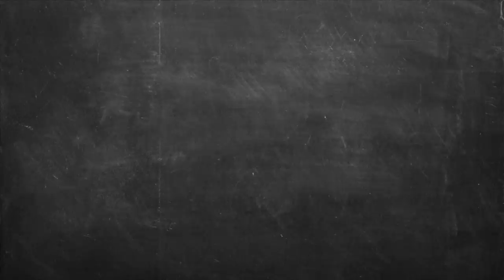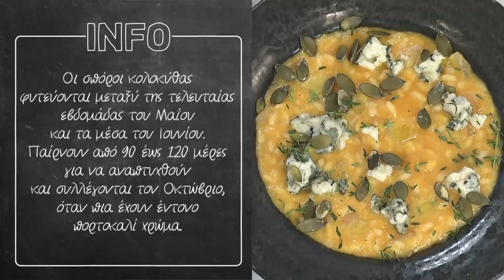Ριζότο κολοκύθας Επ. 07 | Kitchen Lab TV | Άκης Πετρετζίκης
Ριζότο κολοκύθας | Rizoto kolokythas | Άκης Πετρετζίκης

Παρουσίαση: Άκης Πετρετζίκης TV
Σκηνοθεσία: Πάνος Γεωργίου
Αρχισυνταξία: Τζίνα Γαβαλά
Διεύθ. Φωτογραφίας: Γιώργος Μιχελής
Οργάνωση Παραγωγής: Διαμαντής Αρακάς
Εμπορικό Τμήμα: Mary-Rose Ανδριανοπούλου,  Ζωή Κωνσταντοπούλου
Β. Σκηνοθέτη: Πολύβια Μενοίκου
Τεχνικός Προϊστάμενος: Θ. Σαββάκης, Βασίλης Καρυπιάδης Ο.Ε.
Σκηνογραφία: Αναστασία Χαρμούση
Γραφικά: Παναγιώτης Πατσιαούρας
Sous Chef: Μάρκος Παπακωνσταντίνου
Βοηθός Sous Chef: Λευτέρης Αντωνίου
Βοηθοί Κουζίνας: Κωνσταντίνα Χανδρινού
Διευθ. Παραγωγής: Φώτης Κοντογιαννόπουλος
Floor Manager: Διονύσης Κυπριώτης
Οπερατέρ: Νίκος Μπελέσης, Δημήτρης Τοκούρογλου
Χειριστής Ρομποτικής: Νίκος Κουρέας
Χειριστής Cam Rail: Παν Παν
Ηχολήπτης: Κωνσταντίνος Κουράτος
Μοντάζ: Ειρήνη Κεφαλά, Ηλίας Αποστολίδης, Claudia Sprenger
Βοηθός μοντάζ: Μαριάννα Πετρίδου
Ηλεκτρολόγος: Μάκης Λάντος
Εκφώνηση: Τζίνα Γαβαλά
Ενδυματολόγος: Αλέξης Φούκος